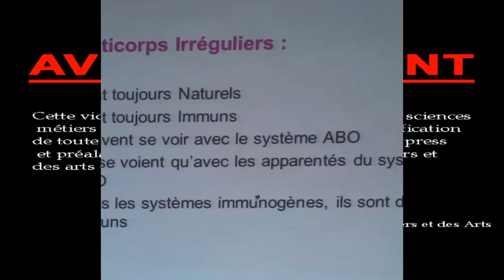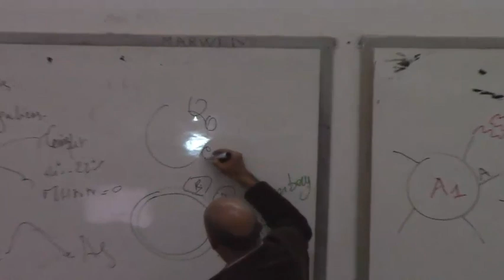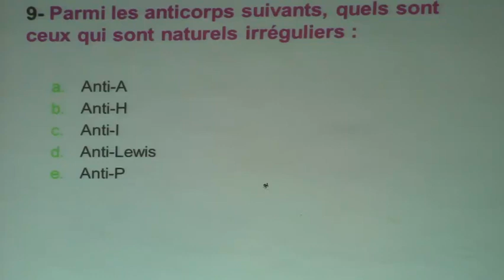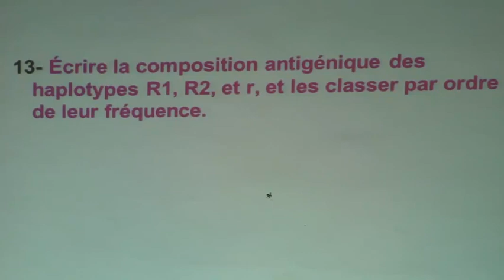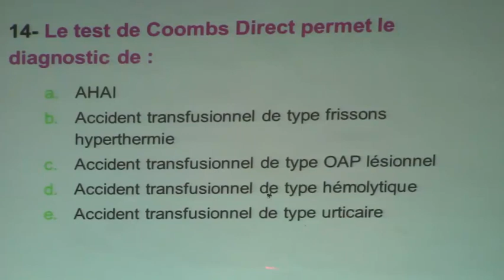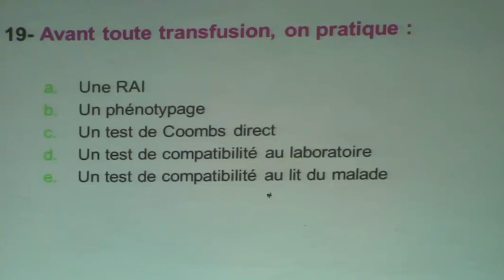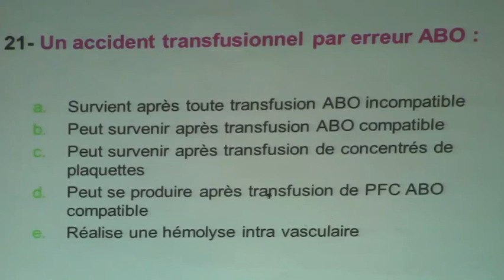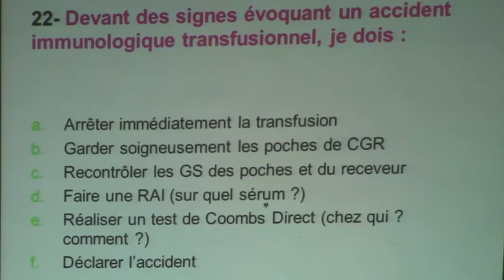TRANSFUSION SANGUINE INDICATIONS ET COMPLICATIONS partie 3